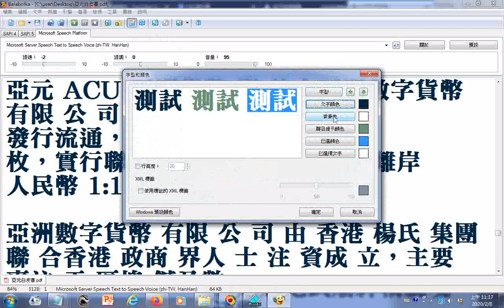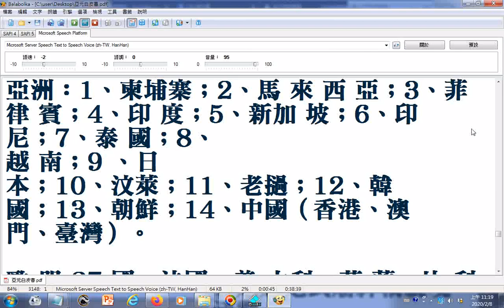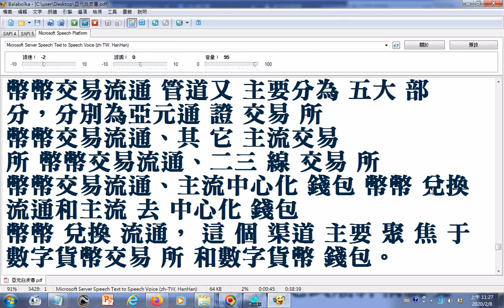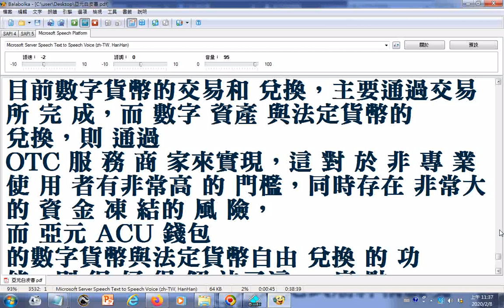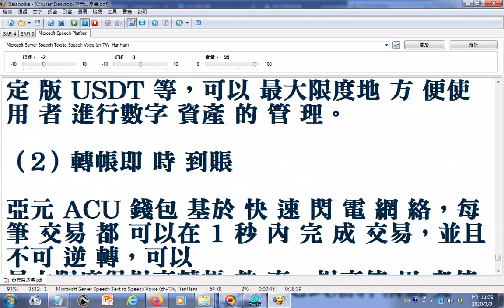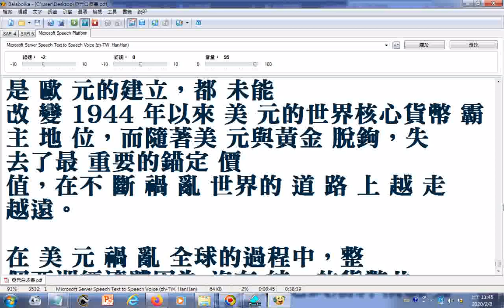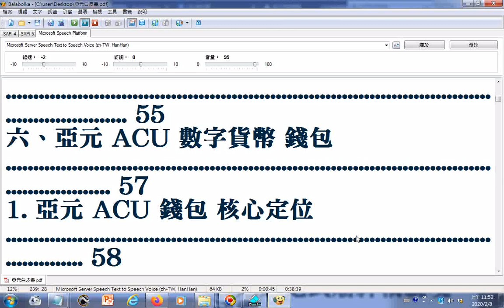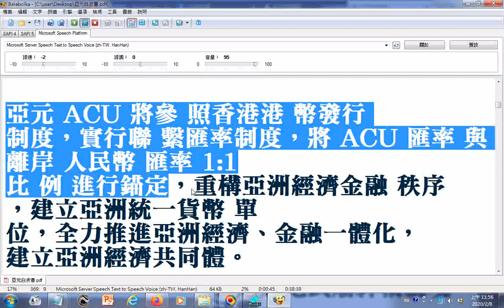探索#亞元ACU#白皮書02--數字錢包的核心定位與功能__速讀訓練參考資源20200208_摘要--中本聰 創造出比特幣，以 科 技為主 導 的、自由的數字貨幣 開始 誕生，數字貨幣 掀起了轟轟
烈烈 的 去 中心化式的 科 技與金融變 革 浪潮。 科 技 捍衛 權 利，以 區塊 鏈為 底層 技術的數字貨幣搭 建 起 來的 去 中心化貨幣體系 開始挑戰已 經 形成 將 近百 年的 傳 統金融 霸 權，而這也給 亞洲統一貨幣——亞元，一次 涅槃 重生的機會